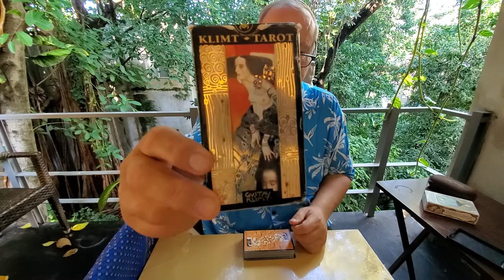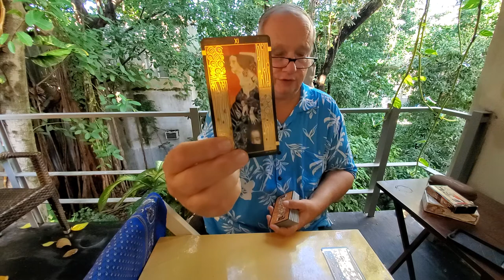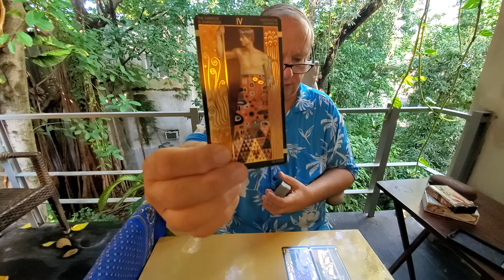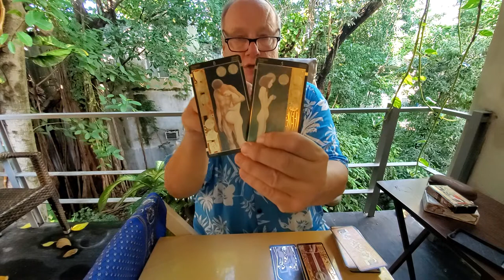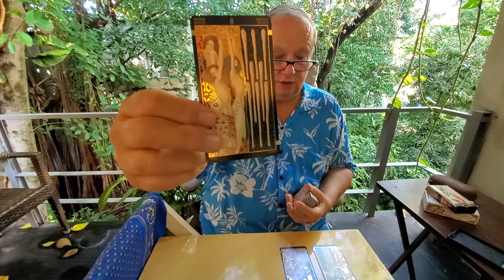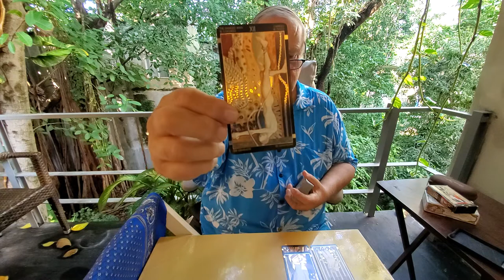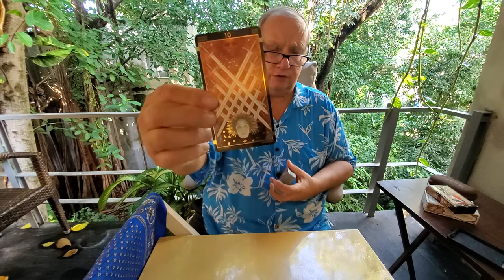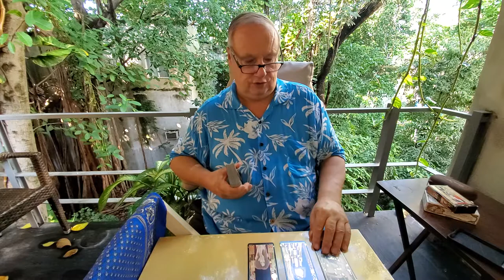Soul Family Tarot 💜 Weekend of Nov 5th-7th Readings All Signs Time Stamped in Description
Tarot Reading The Soul Family Read on Spirituality, Manifestation, Love & Relationship for the Weekend of November 5th thru 7th 2021. Time Stamps
Intro 00:00
Aries 1:18
Taurus 5:18
Gemini 10:50
Cancer 16:12
Leo 22:02
Virgo 26:26
Libra 29:56
Scorpio 33:40
Sagittarius 38:06
Capricorn 43:38
Aquarius 46:23
Pisces 49:26